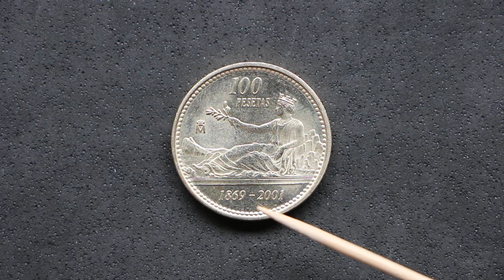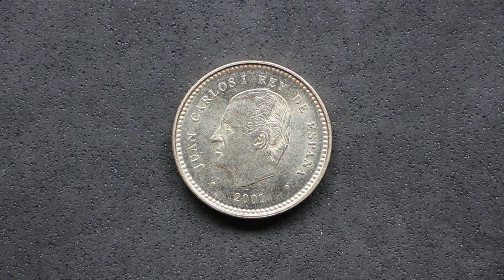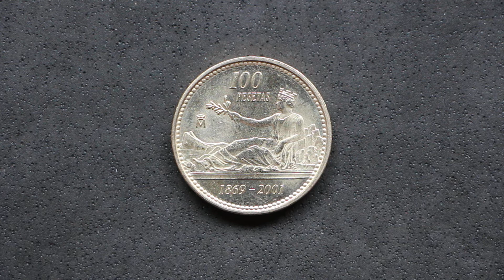La moneda de despedida de la Peseta | 133 años con nosotros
Ojalá esta moneda de despedida se hubiera acuñado en un módulo más grande, como el de los duros de 5 Pesetas o al menos, el de 500 Pesetas.

Reutilizando una representación que no sólo apareció en las primeras monedas de peseta si no que a su vez, era una herencia de las monedas romanas, en el 2001 los españoles y españolas nos tuvimos que despedir de esa larga compañera que era la Peseta.

La moneda de 100 Pesetas del año 2001 nos permite tener un bonito recuerdo de todos esos años.